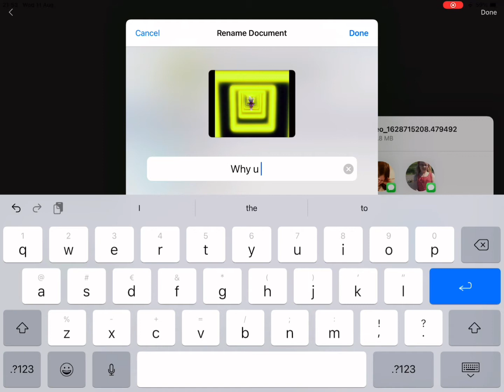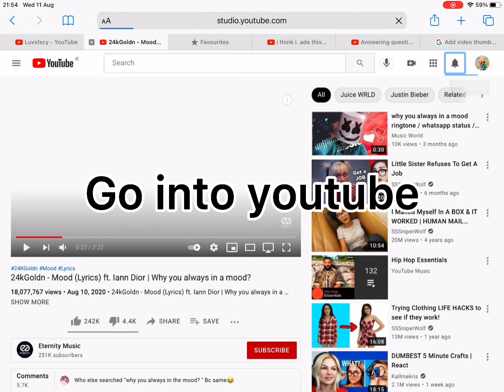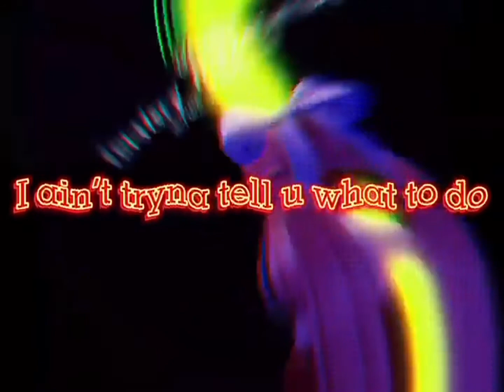How to upload a video from CapCut for beginners ||luvxlxcy